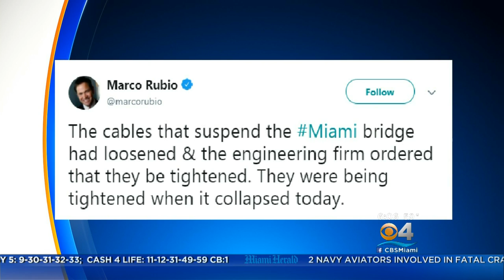Police Confirm Six Dead In FIU Bridge Collapse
Rielle Creighton reports it's turned from a rescue to a recovery operation.